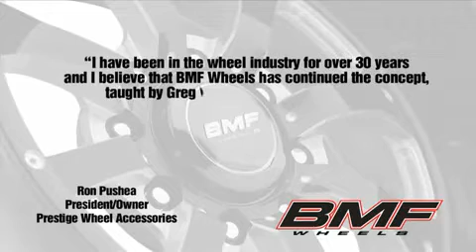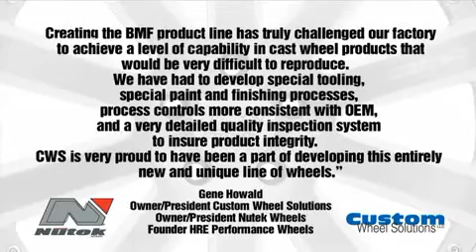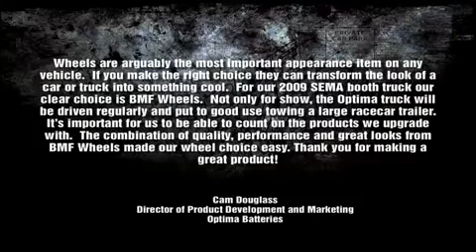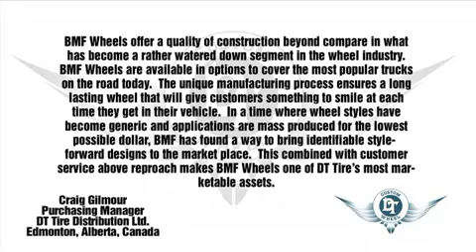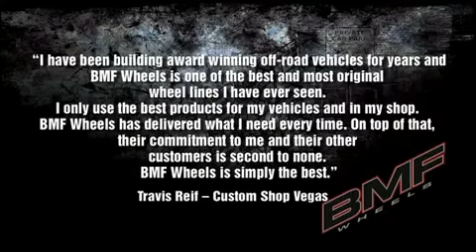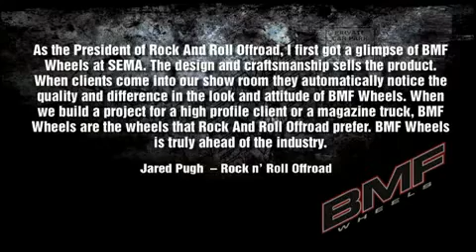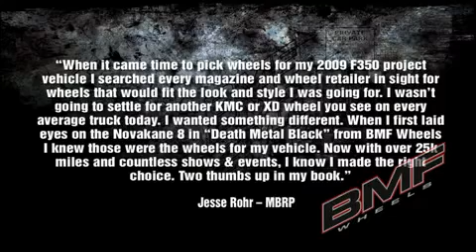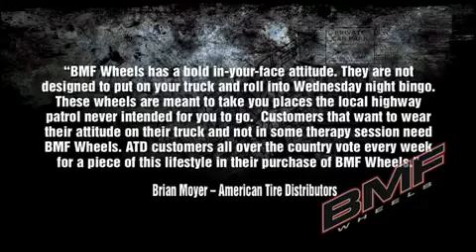RICK'S PRO TRUCK & BMF WHEELS..... TRUCKS LIVE HERE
NOW AVAILABLE AT RICK'S PRO TRUCK... COME BY TODAY AND LET US FIT YOUR TRUCK FOR THE PERFECT SET OF BMF CUSTOM WHEELS... RPT ( TRUCKS LIVE HERE )